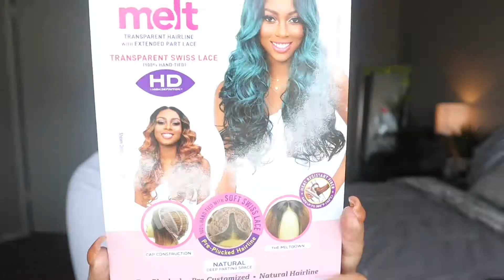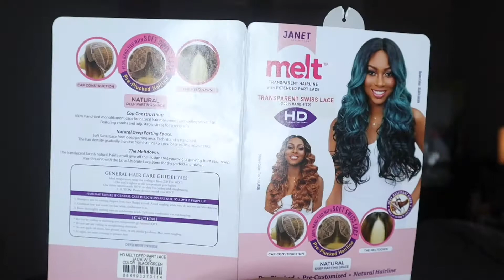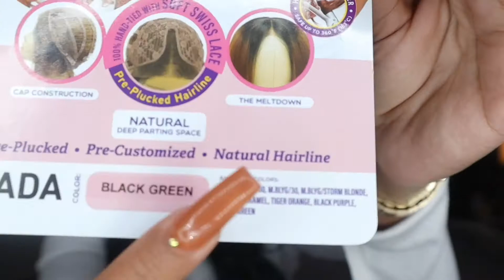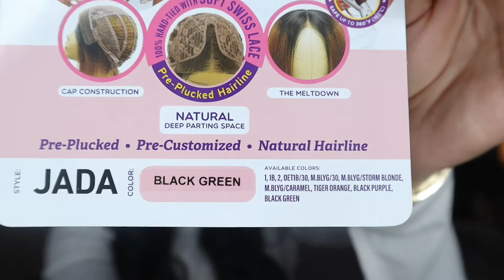Gorgeous & AFFORDABLE Green slay 💚| Revision de Peluca| Mane Gang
Link for wig👇🏾💕
Link para Peluca

 Check out her music here 👇🏾

Please watch in 1080 Quality**
Por favor de ver en calidad 1080**